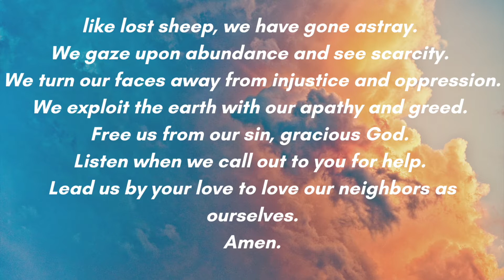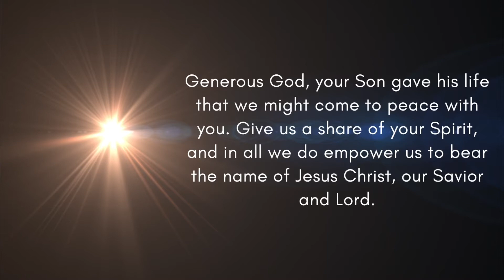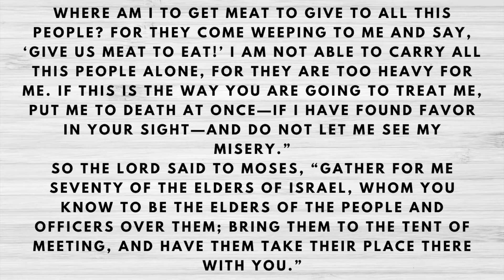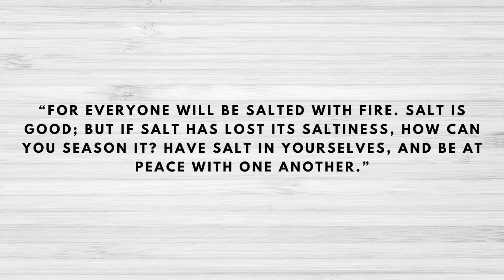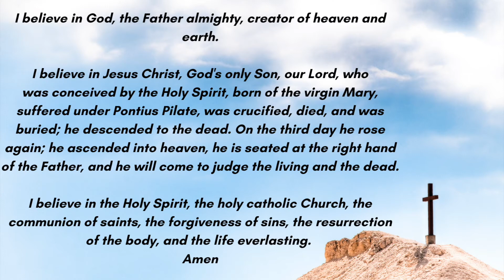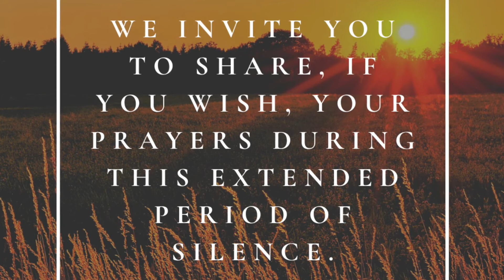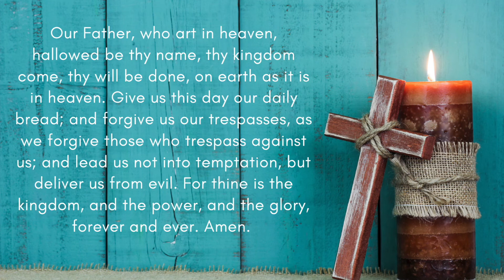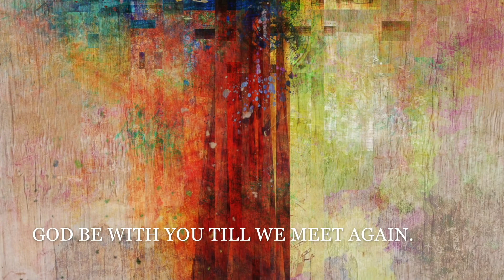Vocation: Start With You. Worship for September 26, 2021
Vocation starts with whose you are. There's a 5 minute countdown before worship begins. ​​​​​ OneLicense: A​​​​​​715430.